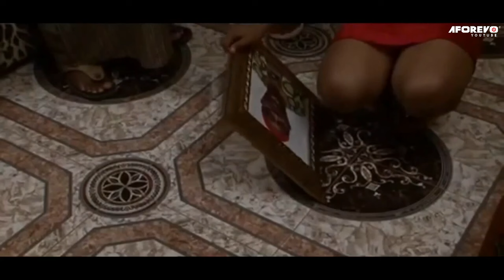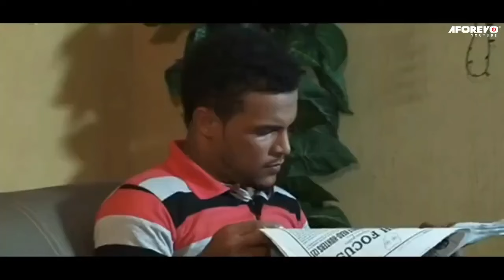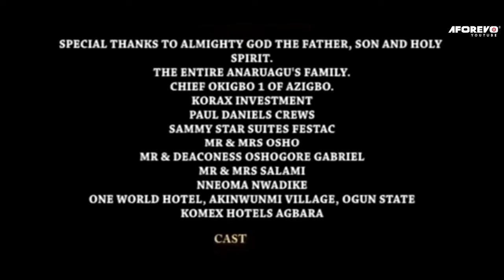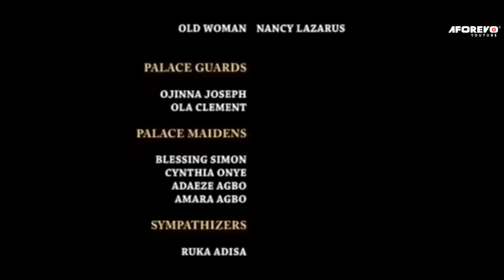Let The Mighty Power Of God Devour The Spiritual Manipulations Of The Wicked 2- 2023 Nigerian Movies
Anaruagu Village are full of evil men ,they kills the people for nothing,then Mmeso is different she has a spiritual power,he was able to see all their evil deeds and she stands to protect her family at all cost.

First-ClassTV#nigerianmovies#CANADA#JAMAICA#USA#UK#TRINIDADANDTOBAGO#africannigerianlatestmovies